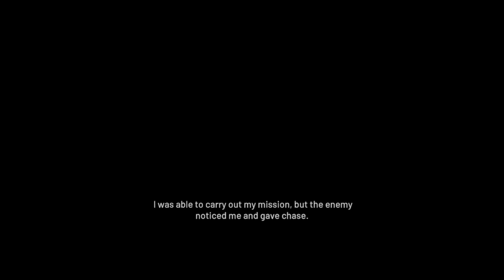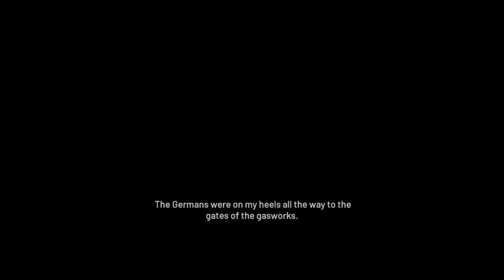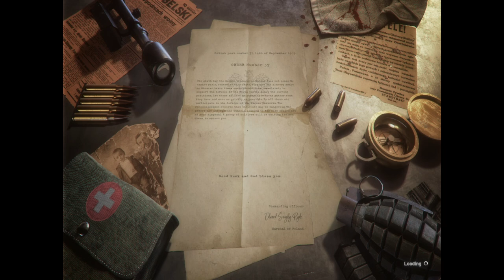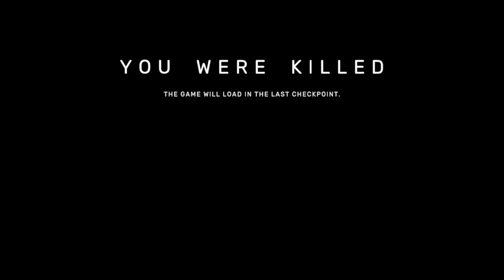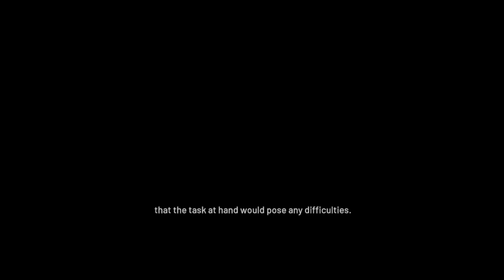Land of War: The Beginning | A Sniper in Warsaw | New World War II Game | Part 4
Land of War is the world’s first, first-person shooter game fully dedicated to the outbreak of WWII in Poland in September 1939. It portraits the opening episodes and battles fought by Poles during the German invasion.

Now with free additional DLC weapon - Degtyaryov PPD-30, available in the game through Addons menu.
Land of War is absolutely the first video game to concentrate on the 1939 episodes of WWII. This early-stage war was completely omitted until now. Creators from an independent development studio MS Games decided to fill this gap with their debut production. This game can be seen as a prologue of other, WWII-related games recently released. The game was inspired by some epic productions like MOHAA or COD1 and brings back a good, nostalgic climate.
 Gameplay is placed in time before events depicted by other WWII productions
 Year 1939 have never been covered by other developers
 Land of War shows the very start of WWII from a perspective of an ordinary soldier

An old school WWII first-person shooter drawing inspiration from classics like “Medal of Honour” or early “Call of Duty”.

The creators of LoW are fanatics of classical WWII shooters. As a result, their product reflects the principles underlying some of the earliest games in the genre: clean and simple gameplay with intuitive steering and plenty of enemies to kill. Game chapters are based on epic, historical battles, and authentic gear and equipment. It provides fast-paced action, a constant exchange of fire, and intensity of fight based on yet uncharted period of WWII.
 Gameplay inspired by true genre classics
 Dynamic plot with unexpected twists
 Development’s focus on main playability factors for FPS games
 LoW brings the look and feel of a good, old school shooter

Along with the unusual war period, Land of War explores weapons never or rarely used in games before. Some of those weapons were prototypes only at the start of the war. Others were only used in the first chapter of WWII and were not used later as the conflict spread across the world. Use this gear, learn about its unique abilities and stories behind it.
 Dozens of weapons never seen in games before.
 Realistic models with all functions of the original implemented.
 Prototype weapons that were only featured in small quantities in elite units